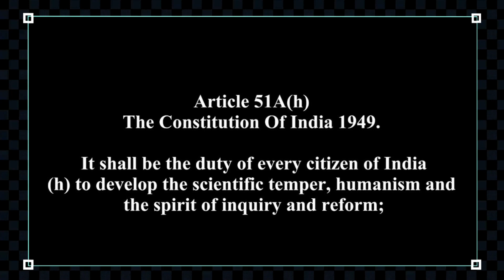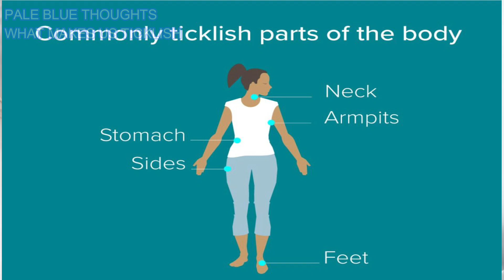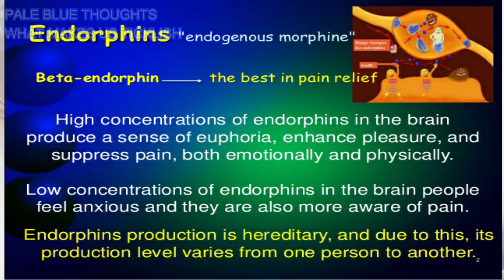What Makes Humans Ticklish?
What are you there for, tickling? Why do you exist? Why do you make us laugh even though we hate you? Pale Blue Thoughts dig into our evolutionary past to try and find an answer.

Our Channels

Dog Video - Video by HEspinosaFilms from Pexels
Intro Video by cottonbro from Pexels